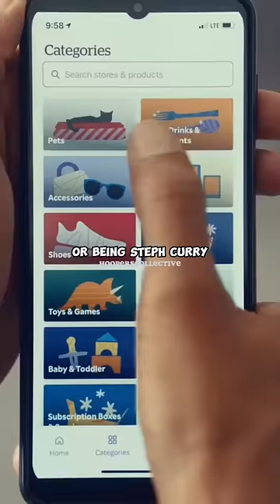Steph Curry Doesn’t Like To Use His Fame 😅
Steph Curry shares that he feels rather uncomfortable too use his fame, in order to get special treatment.